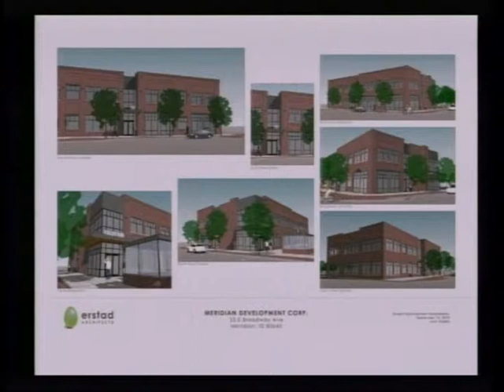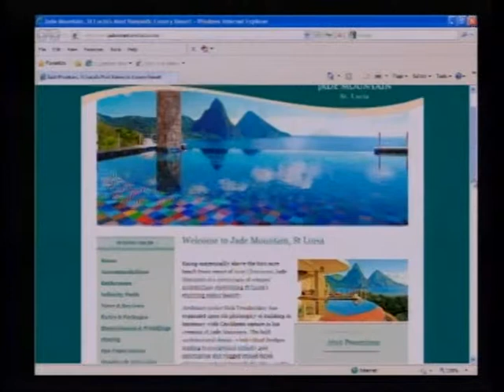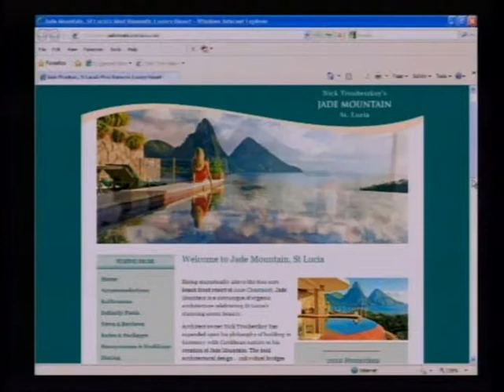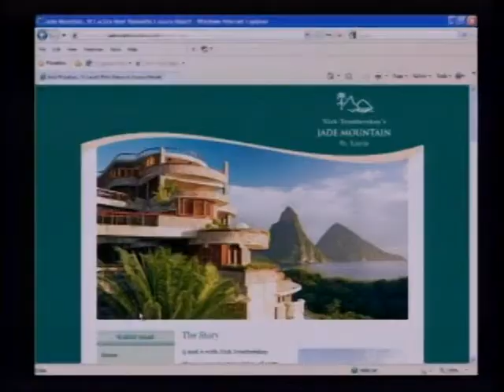[Lecture] 2010-11-18_Deep Energy Savings through Exisiting Building Renewal